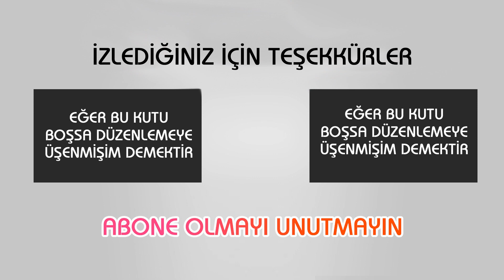YOUTUBE İÇİN GEREKLİ EKİPMANLAR NELER?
Bugün Youtube'a başlamak isteyip de ekipman sıkıntısını nasıl çözeceğini düşünenler için, Youtube için gerekli olan ekipmanları ve aslında başlamak için neredeyse hiçbir şeye ihtiyacınız olmadığını göstermek amacıyla bir video hazırladım.

Youtube için hangi ekipmanlara ihtiyaç olduğunu merak edenler veya zaten bir kanalı olup da kendini geliştirmek isteyenler için yararlı bir video olur umarım, iyi seyirler!
Aşağıda Kullandığım Ekipmanları Kronolojik Sırasıyla Görebilirsiniz.

Kameralar:
HTC A9 Telefon
Laptop webcam
Logitech C920 webcam
Canon 760d

Mikrofon:
Telefon Mikrofonu
Boya yaka mikrofonu

Sabitleyici:
Deyatech Tripod
Manbily Monopod

Işık:
Gün Işığı
Odadaki standart lamba (5500K Ampül)
Ikea Masa Lambası  (5500K Ampül)
Yongnuo YN300-III - (Sadece 5500k kısmını kullanıyorum)